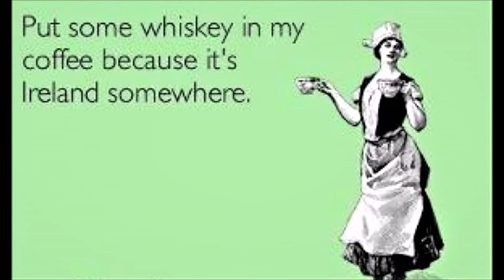Soldier Boy - John Gaffney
Gaffney Family,